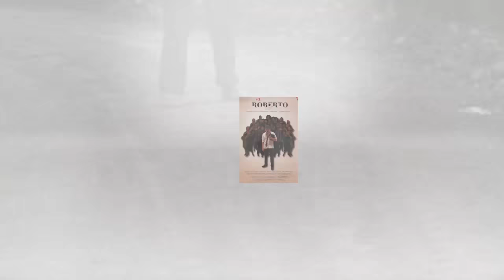Los mejores cortos de los estudiantes de Medios Audiovisuales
El talento de los estudiantes de medios Audiovisuales del Politécnico Grancolombiano se vio reflejado en la 7ma Muestra Audiovisual titulada “Cortos que van pa’ largo, Pilotos que van pal’ aire”. Un evento que destacó los mejores productos audiovisuales, resultado del trabajo de los grancolombianos.